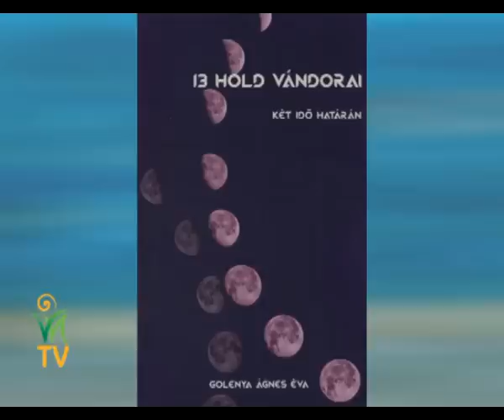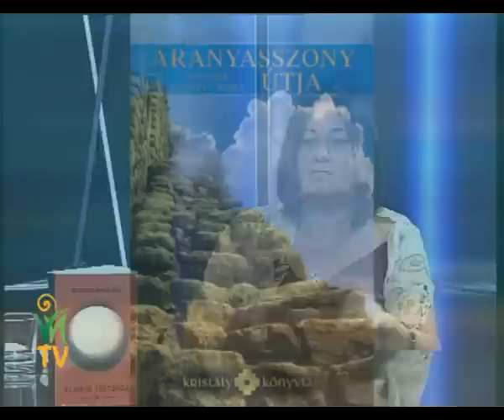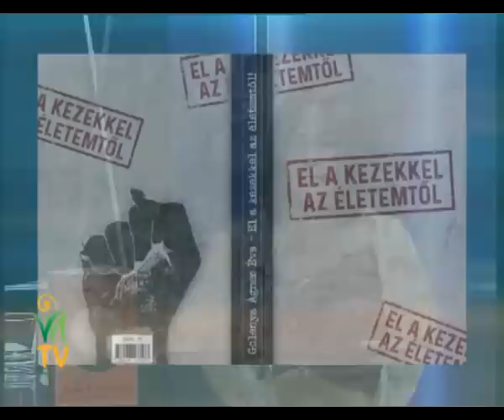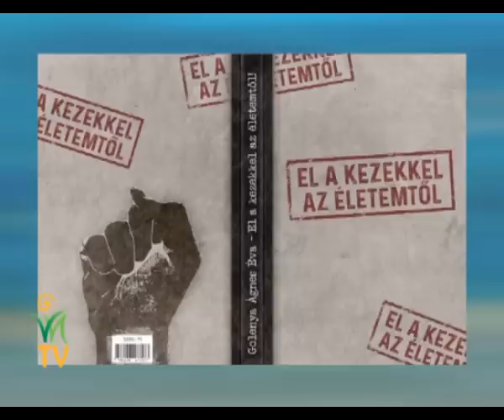Az élet rémálmain át a legcsodálatosabb spiritualitás válhat valósággá!–Golenya Ágnes, Horányi Ágnes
Nagyon kell vigyázni, hogy mit tekintünk isteni jelnek, mert nem minden az, továbbá, ha nem tudjuk jól olvasni ezeket a jeleket, nagyon mellé nyúlhatunk! Ahhoz, hogy megközelítsük, hogy beérjük azt, akik valójában vagyunk, vagy, hogy ki tudjuk bontakoztatni magunkat, ahhoz át kell égjünk az egyes tudatszinteken. Valódi tudati áttörések általában élet-halál pillanatában történnek, amikor átéljük, hogy most egyes-egyedül rajtunk múlik, hogy most meghalunk, vagy életben maradunk?
A mindent megérteni akarás egy biztonsági zárvány. Teljesen beszűkíti a létezésünket, gondolati terünket, mert rettegünk a bizonytalanságtól. Mi vezethet hát a szabad, boldog létezéshez, a beszűkült tudattal való élés helyett, amitől a lelkünk már lassan halott?

Az írónő könyvei a könyves webshopban, illetve a hazai könyvesboltokban szerezhetők be.

Golenya Ágnes és Horányi Ágnes beszélgetése